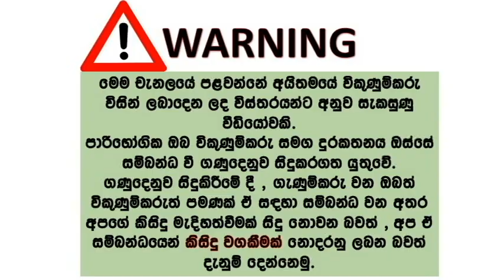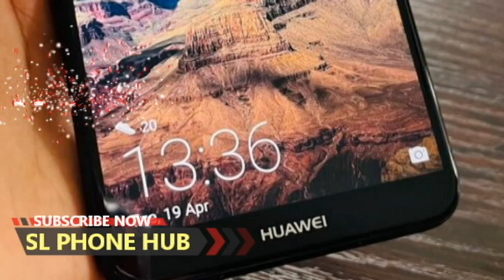Huawei Nova 2i | huawei used phone for sale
Condition
Used – like new
Matara
Cash Only 24 000/=
Huawei Nova 2i
Condition 99%
Battery 100%
Display 100%
Full set box
ROM 64GB
RAM 4GB
Fingerprint
Face unlock